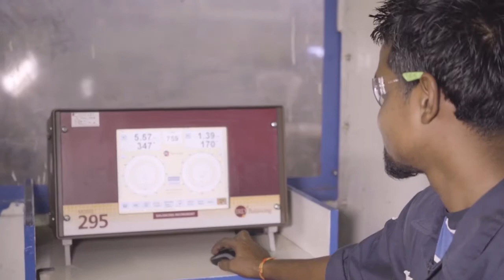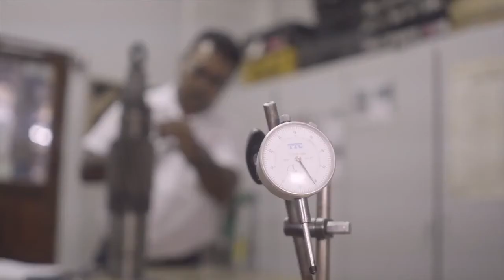D Rampersad & Co Ltd continues family tradition of innovation with CNG work